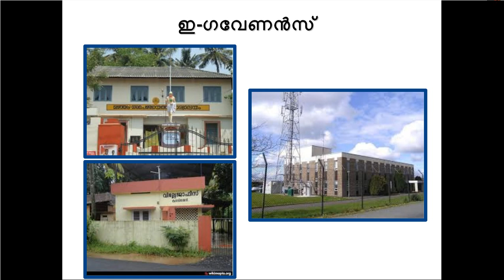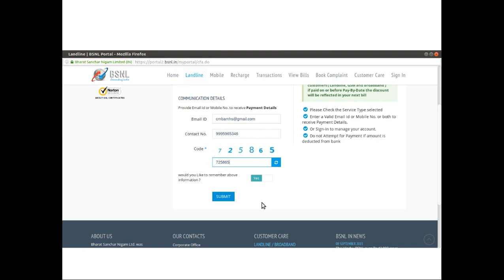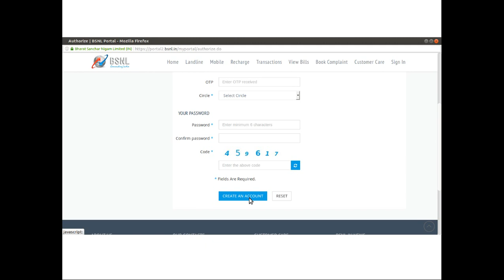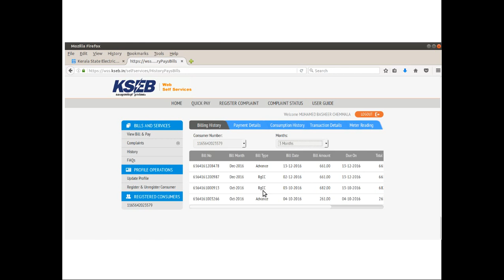ICT Tutorials Std 10 Chapter 7 Internet 10